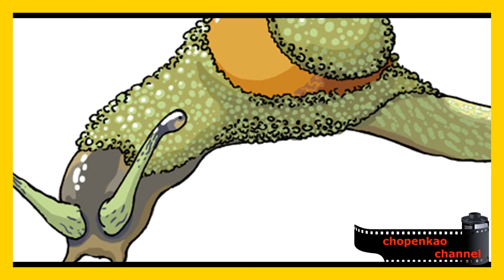TOP 10 animales mas raros del mundo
los animales mas raros del mundo videos
videos de animales raros
los animales mas grandes del mundo
los animales más extraños del mundo
los 10 animales mas bonitos del mundo
como comen los animales
top 10 animales que no creerias
animales sorprendentes